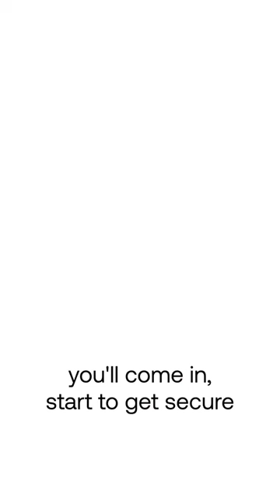Did you know an anxious attachment style is actually built on an abandonment of SELF? 🤯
Did you know an anxious attachment style...

(Being afraid of abandonment and clinging to your partner)

Is actually built on an abandonment of SELF? 🤯

If you want more teachings on a Tantric approach to love and relationships...